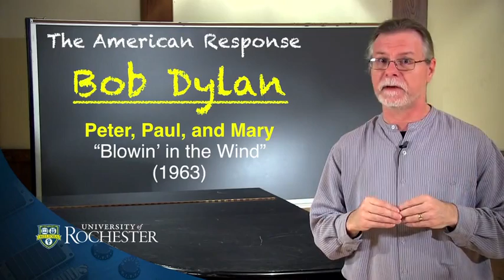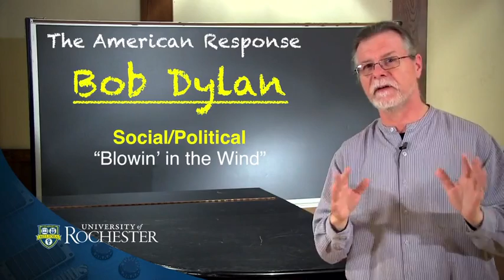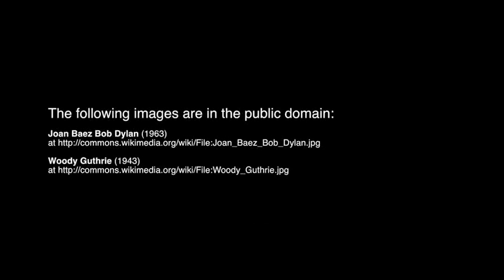Chaper 5 1 Bob Dylan the New American Songwriter